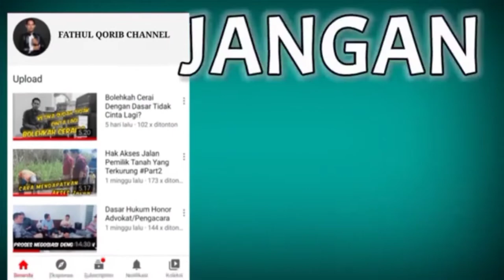Daily Vlog Part3 || Kantor Hukum Suliono & Partners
Vlog kali ini mengenai pertemuan antara tim Advokat Kantor Hukum Suliono & Partners dengan calon klien, dalam pertemuan membahas mengenai peristiwa Hukum atas persoalan yang di alami oleh Klien.